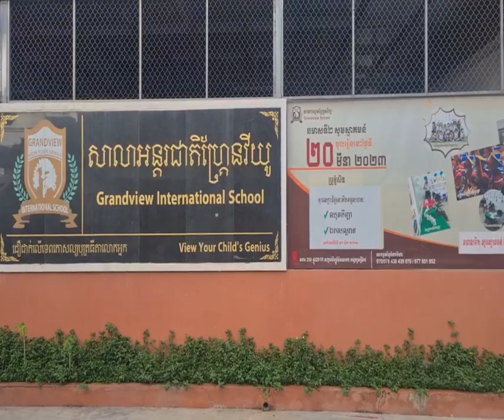មកដឹងមូលហេតុនៃគ្រោះអគ្គិភ័យស.ម្លា.ប់.មនុស្ស៨នាក់ នៅខារ៉ាអូខេ និងសណ្ឋាគារយីហោ ៦៩៦៩ ឃីស អ៊ីនធេីធេនមេន